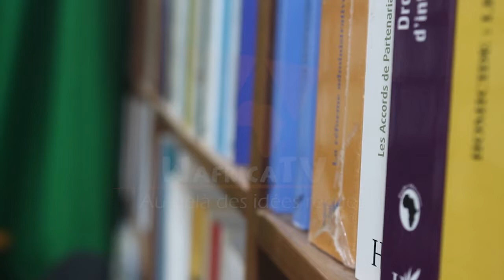RUBEN UM NYOBE : LE NATIONALISME AUJOURD'HUI / WAFRICATV - ENTRETIEN avec le Dr Etienne SEGNOU